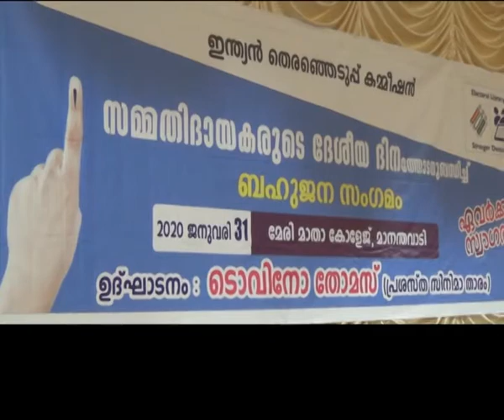നാളത്തെ ഇന്ത്യയെ പടുത്തുയര്‍ത്തുന്നത് പുതുതലമുറ വോട്ടര്‍മാരെന്ന് ടൊവിനോ തോമസ്.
നാളത്തെ ഇന്ത്യയെ പടുത്തുയര്‍ത്തുന്നത് പുതുതലമുറ വോട്ടര്‍മാരെന്ന് ചലച്ചിത്ര താരം ടൊവിനോ തോമസ്. സമ്മതിദായകരുടെ ദേശീയ ദിനത്തോടനുബന്ധിച്ച് മാനന്തവാടി മേരിമാതാ കോളജില്‍ സംഘടിപ്പിച്ച ബഹുജന സംഗമം ഉദ്ഘാടനം ചെയ്തു സംസാരിക്കുകയായിരുന്നു അദ്ദേഹം.